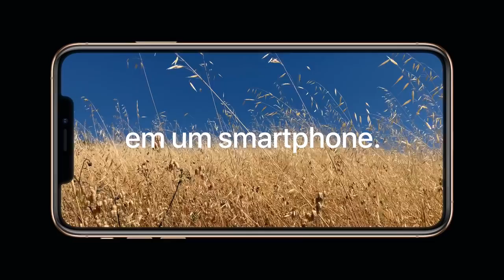Novo iPhone por que não chamaram de 9 mas XS?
O iPhone XS continua com tela OLED de 5,8 polegadas, enquanto o iPhone XS Max traz um painel de 6,5 polegadas. Apesar do número grande, o iPhone XS Max não é um celular enorme: ele tem o mesmo tamanho do iPhone 8 Plus, que é equipado com uma tela bem menor (5,5 polegadas). Ambas as telas continuam com um brilho forte, suporte a HDR (tanto no padrão Dolby Vision quanto HDR10) e cores saturadas, sem exageros.